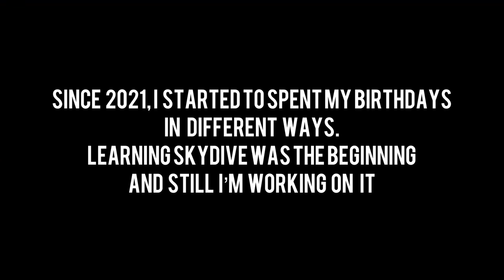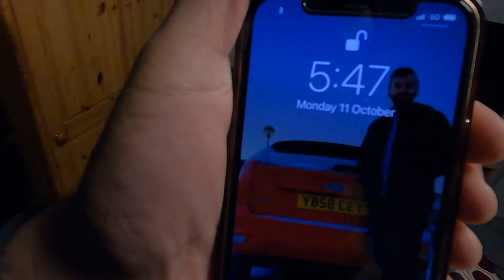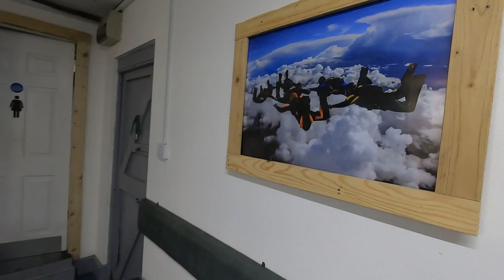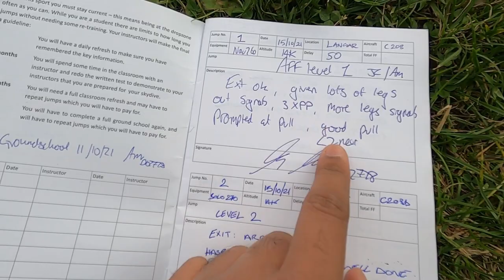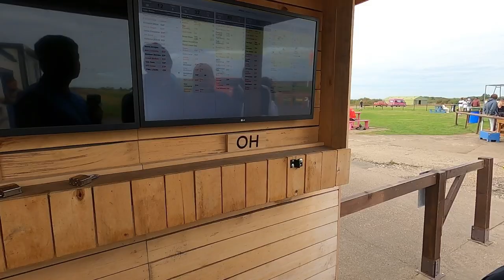My skydiving story | Becoming a skydiver | skydiving in the UK | My life london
Hello there,

You’re watching the most amazing experience I’ve ever had.

Learning skydiving was one of the most adventurous activities I’ve ever done.
Climbing up to 14000 feet and jumping our own then landing after a 15 min fly through the clouds
It was such an amazing experience to share I hope you enjoy this video.

This video was taken last year and you may feel lots of difference between the videos.

Switch to maximum resolution for better video quality

If you found any mistakes or you have any suggestions don’t forget to mention in comments 💭

See you on next Friday